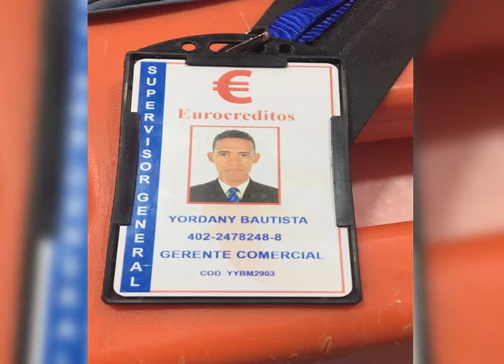EN CABAÑA DE LA VEGA AMARRAN DE MANOS Y PIES A JOVEN SUPERVISOR DE CREDITOS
Un joven fue encontrado amordazado en una habitación de un motel de La Vega, días después que sus parientes denunciaran, en San Pedro de Macorís, que estaba secuestrado. La víctima es Yordany Bautista, de 22 años, portaba un carnet que dice es supervisor general de Eurocreditos.
El joven fue dejado amordazado y al momento de ser socorrido por miembros del sistema 911estaba en estado nervioso y según los médicos que le asistieron estaba deshidratado.
Bautista está ingresado en el hospital Luis Morillo King, de La Vega y según la vocera de la policía, Heidi María Fernández, se espera los médicos autoricen para iniciar el proceso de interrogación. Los familiares del joven le hacen compañía.
Mientras se analizan las cámaras de seguridad del hotel que está ubicado en la autopista Duarte.